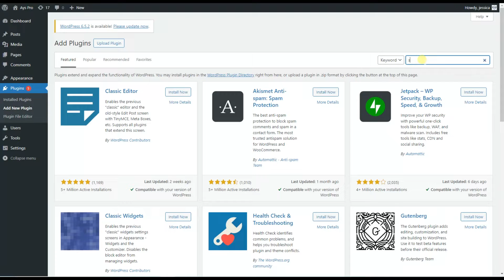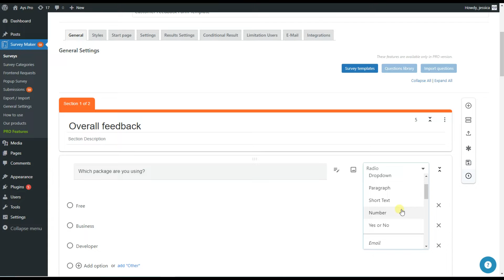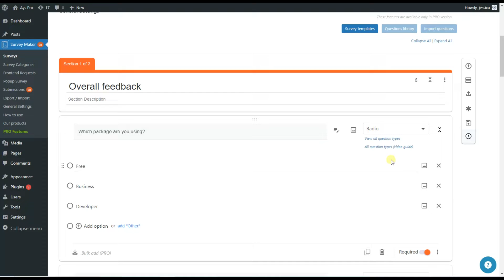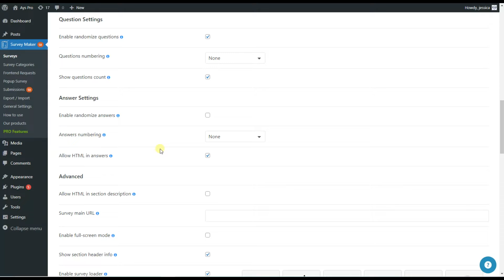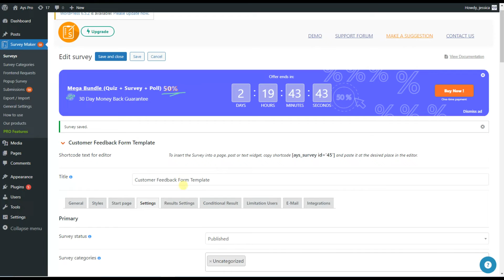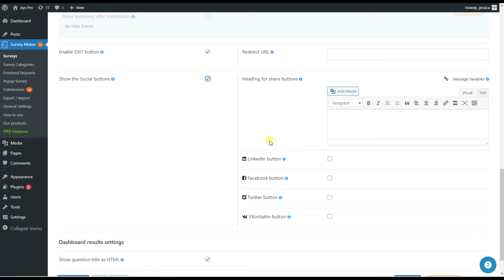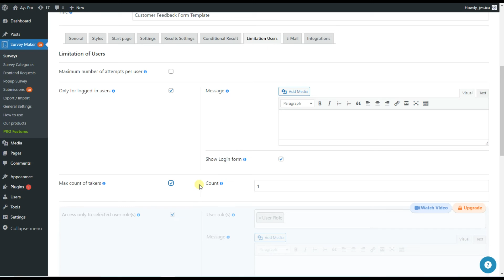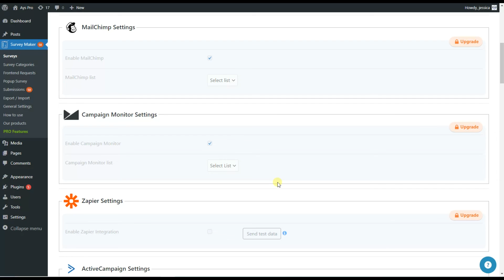How to Create WordPress Survey for FREE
📹In this video tutorial, we will learn how to create a survey for free in WordPress.
🤩The WordPress Survey Plugin offers all the features to create a fully functional and advanced survey at no cost.

🤌Whether you are collecting feedback, conducting market research or you are just an individual seeking to create an engaging survey for a WordPress website, this video tutorial is for you.
🤌This easy-to-use plugin will simplify the survey creation process, thus making it a fun and engaging activity.

At the end of this short video tutorial, you will have the answers to the following questions.

1. How to install the WordPress Survey Plugin for free?
2. What customization options does the plugin have for design and better user experience?
3. What features and functionalities does the Free version of the plugin offer?